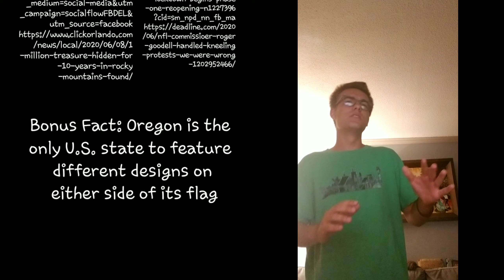A Fuller Scoop 6/9/20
The Soliday Scoop just keeps getting Fuller.  Can't compete with Fun with Flags,  but Ike tries with some Flag facts he found on behalf of Flag Day.